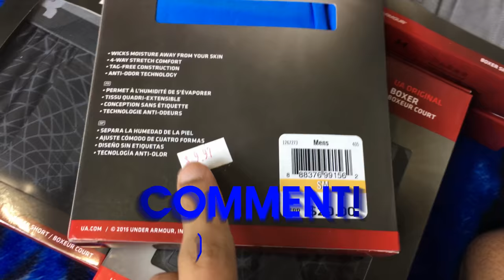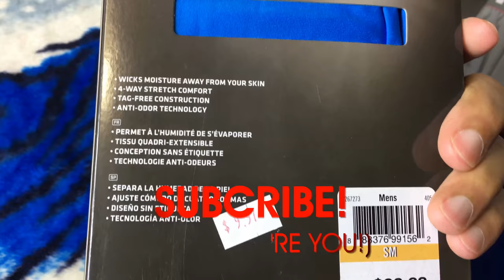HDJR2 | NEW YEAR NEW BOXERS ! men style under armour briefs guys boys new clothes underwear life me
Random Vlogs at Random Times!  (These do NOT follow the Regular IHN Scheduled Videos!)

James.

СПАСИБО!
谢谢！
¡GRACIAS
धन्यवाद!
DANKE!
JE VOUS REMERCIE!
OBRIGADO!
!תודה
ありがとうございました！
고맙습니다!

just 4 fun
I got a whole new set of boxers for the new year!
¡Tengo un nuevo conjunto de boxers para el nuevo año!
У меня появился новый набор боксеров на новый год!
我为新年准备了一套全新的拳击手！
नए साल के लिए मुझे मुक्केबाजों का एक नया सेट मिला!
J'ai eu une toute nouvelle série de boxers pour la nouvelle année!
Ich habe eine ganze Reihe neuer Boxer für das neue Jahr!
Recebi um novo conjunto de boxeadores para o ano novo!
私は新年のボクサーの全く新しいセットを得ました！
나는 새해 복서의 완전히 새로운 세트를 얻었다!